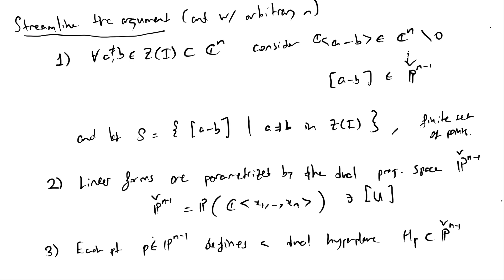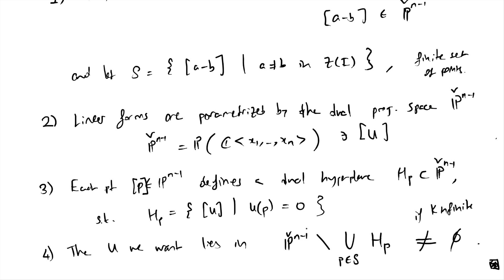Solving polynomial systems --- CAG L19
We describe how to reduce the problem of solving a system of polynomials to solving a single univariate polynomial. This uses the shape of the Gröbner basis associated to a lexicographic ordering.

0:00 Set-up
3:50 Idea
9:57 Shape lemma
15:59 Modified Shape Lemma
19:50 Corollaries
21:19 Form lemma proof

== Relevant resources ==

Sturmfels -- Solving systems of polynomial equations (Chapter 2)

Teresa Krick --  Solving Polynomial Equations. Lecture Notes

== General description ==

This video is part of my "Computational Algebraic Geometry" lecture series taking place in Leibniz University Hannover (Germany).

Videos will be uploaded weekly on Monday and Wednesday afternoons during lecture times of the Winter Semester 2021/2022.